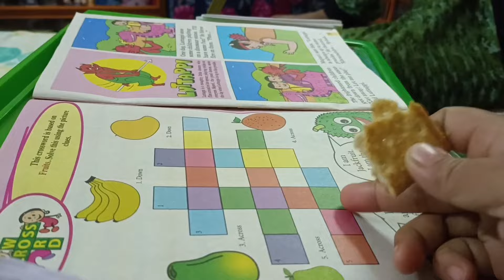মেয়েকে নিয়ে তাড়াহুড়ো করে বেরোতে অদ্ভুত ঘটনা ঘটল সাথে এত খাবার আজ শেষ বারের মত খেলাম